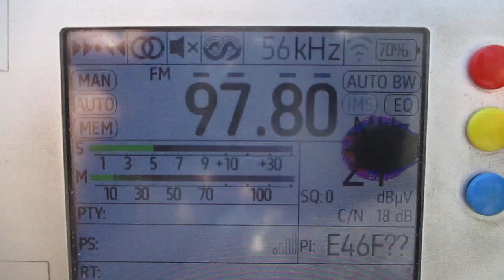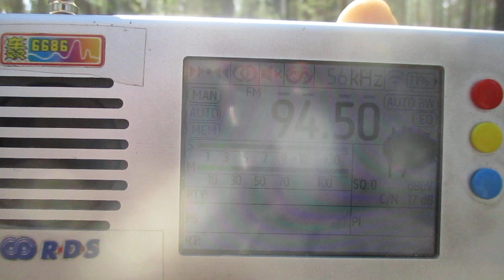[Tropo] 97.8 v Radio Patmos (Pihtipudas/Ilosvuori)(Central Finland)~341km 319° 210 m 2 kW(ERP)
receiver:TEF 6686 (Portable)
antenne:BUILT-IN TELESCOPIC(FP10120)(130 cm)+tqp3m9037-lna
location:Priozersk(SPb-Region)
time 10:39GMT (13:39MSK)
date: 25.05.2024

Compared with  94.4 v Radio Patmos (Kerimäki/Yläkuona)(Finland)(Etelä-Savo / South Savo)~115km  336°  229 m  3 kW(ERP)